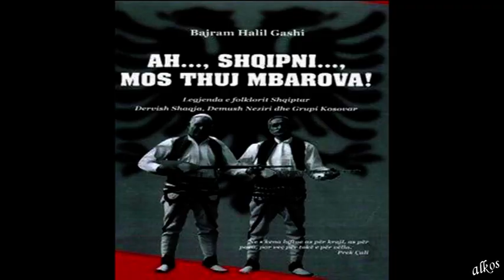Promo, Dervish Shaqa, Deçan 2018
Kohë më parë në ambientet  e komunës në Deçan, nën patronatin e kryetarit, Bashkim Ramosaj, është  bërë promovimi i librit “AH SHIPNI MOS THUEJ MAROVA “ nga autori Bajram Gashi.
     Në manifestimin promovues, morën pjesë dashamirë, të fjalës së shkruar, veprimtarë dhe artistë nga Gjermania, Zvicra e vënde tjera.
 Monografia, sjell potretin e rapsodit Dervish Shaqa dhe të Grupit Artistik Kosovar, i cili ka vepruar në Rashbull e më gjerë në Shqipëri .